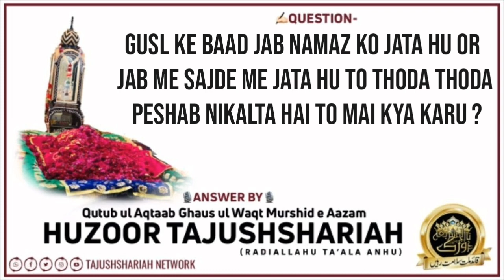Gusl Ke Baad Jab Namaz Me Sajde Me Jata Hu, To Thoda Thoda Peshab Nikalta Hai Mai Kya Karu ?